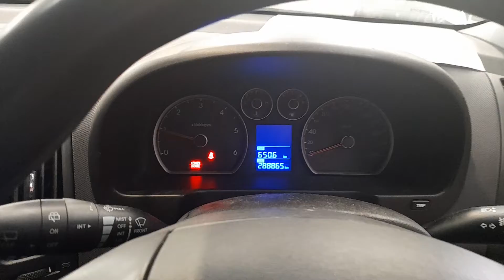2011 HYUNDAI I30 1.6TD ENGINE TEST NMW07949